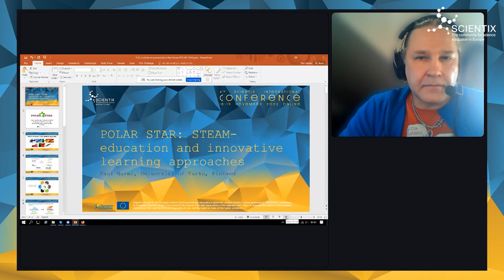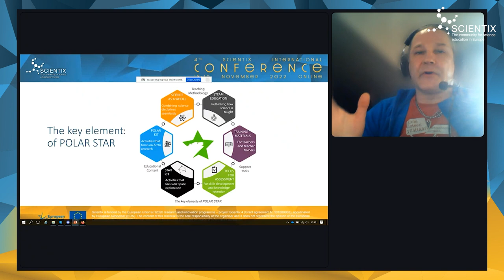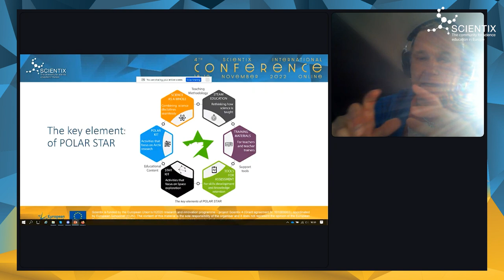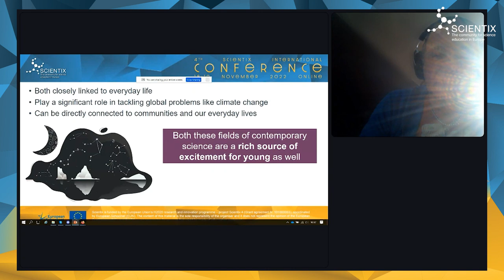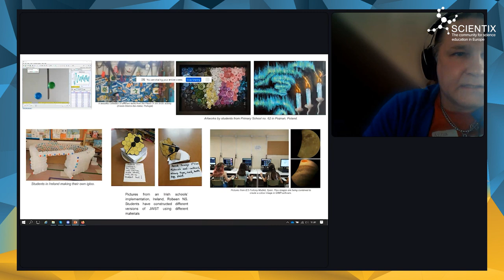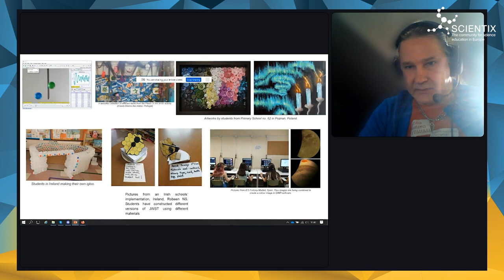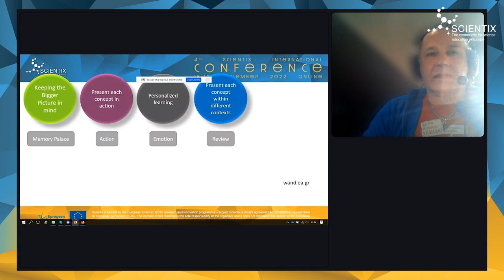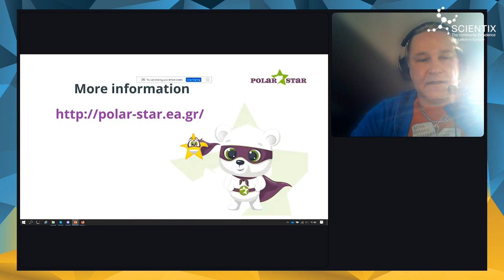4th Scientix Intl. Conference | Parallel Sessions II | 6.3 Specific STEM topics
Parallel Sessions 6.3 POLAR STAR: STEAM-education and innovative learning approaches